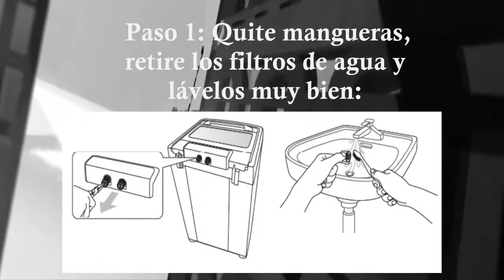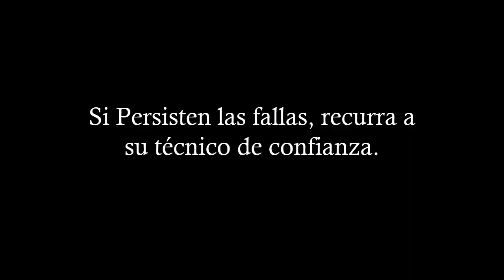Fallas más comunes con la lavadora nueva.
No te espantes si tu lavadora nueva falla, a qui te doy algunos consejos prácticos antes de que llames al técnico.